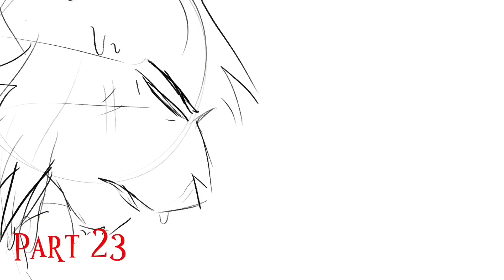GUILTY MAP- PARTS 22-23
Audio- Guilty by Cavetown
***minor gore warning
A couple things need to be fixed in this like the timing, audio, AND THE WEIRD FLASH-
*aHem*
Anyways
Uh

Hope you guys enjoy this? I actually tried on the backgrounds this time :3